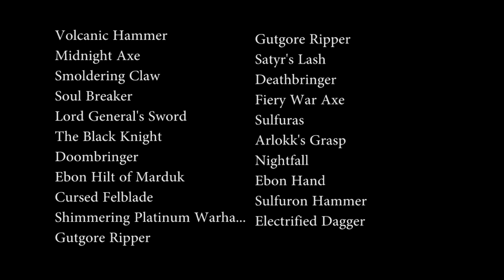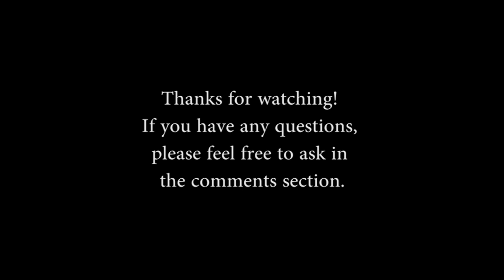How The GCD Lowers Your Proc Rates - Classic WoW Armaments (UPDATE: NOW TOTALLY FIXED)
THIS EFFECT NO LONGER APPLIES IN-GAME AS OF PATCH 1.13.6! I'm leaving this video up for archival purposes.
And here's a list of all the weapon procs that can't activate during a GCD:

Unholy Enchant
Frost Oil
Shadow Oil
Deathbringer
Fiery War Axe
Sulfuras
Arlokk's Grasp
Nightfall
Ebon Hand
Sulfuron Hammer
Electrified Dagger
Hammer of the Northern Wind
Winter's Bite
The Hand of Antu'sul
Frost Tiger Blade
Axe of the Deep Woods
Demonfork
Night Reaver
Staff of Horrors
Black Duskwood Staff
Dazzling Longsword
Grimclaw
Shadowfang
Nightblade
Runic Darkblade
Skeletal Club
Duskbringer
Ghoulfang
Phytoblade
Black Malice
Shadowblade
Claw of the Shadowmancer
Taran Icebreaker
Howling Blade
Iron Knuckles
Sword of Zeal
Black Menace
Electrocutioner Leg
The Ziggler
Excavator's Brand
Gryphon Rider's Stormhammer
Firebreather
Shortsword of Vengeance
Stealthblade
Linken's Sword of Mastery
Darkwater Talwar
Witchfury
Sword of Corruption
Searing Blade
Coldrage Dagger
Supercharger Battle Axe
Tainted Pierce
Blade of the Wretched
Skullforge Reaver
Demonshear
Volcanic Hammer
Midnight Axe
Smoldering Claw
Soul Breaker
Lord General's Sword
The Black Knight
Doombringer
Ebon Hilt of Marduk
Cursed Felblade
Shimmering Platinum Warhammer
Gutgore Ripper
Satyr's Lash